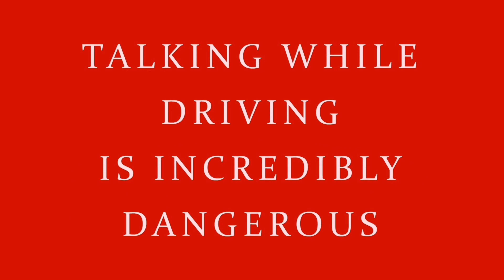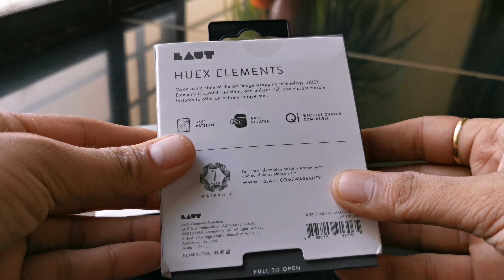Cases for AirPods 1 & 2 - Review !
In this video I have done un-boxing of the Huex Elements cases for AirPods by Laut, which is made using the  state of art 360 degree pattern wrapping process.
These cases are compatible with AirPod series 1 & 2, also its Qi Wireless charger compatible.

I make Tech videos .
From unboxing & reviews of the smartphone to cool gadgets and technology updates everything you will find here on "Mahesh Telecom" .

मैं टेक वीडियो बनाता हूं।
स्मार्टफोन की अनबॉक्सिंग और रिव्यू से लेकर कूल गैजेट्स और टेक्नोलॉजी अपडेट सब कुछ आपको यहां "महेश टेलीकॉम" पर मिलेगा।

My Video Edits
Camera - DJI Osmo Pocket
Editing software - iMovie / Powerdirector / Kine master pro
Editing machine - MacBook pro / latest Smartphone. [keeps on changing :)]